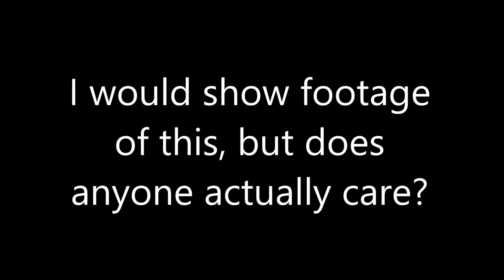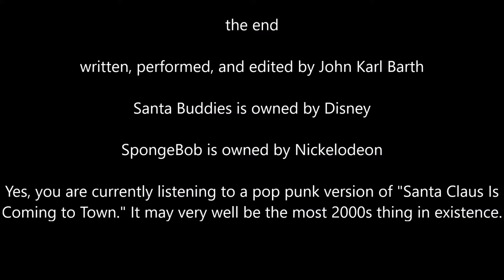A Nostalgic Millennial - Santa Buddies Review